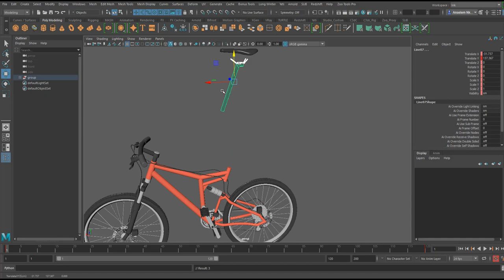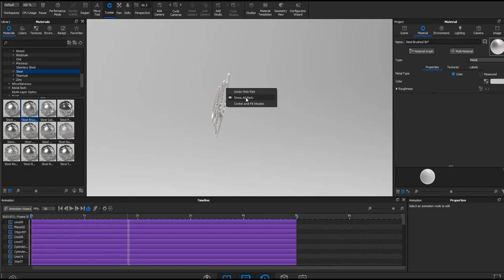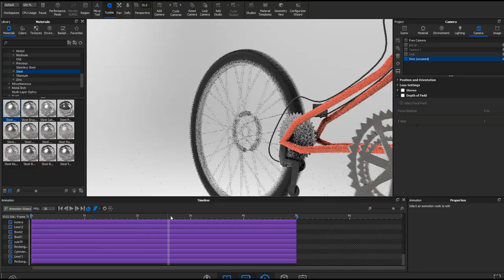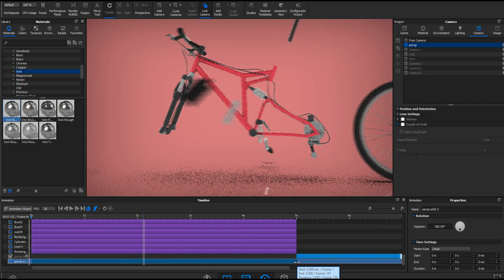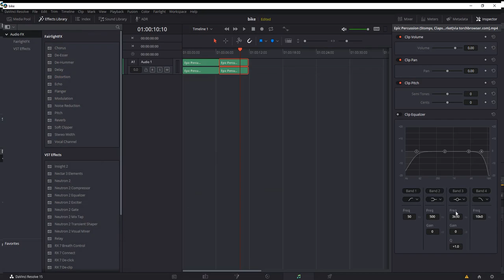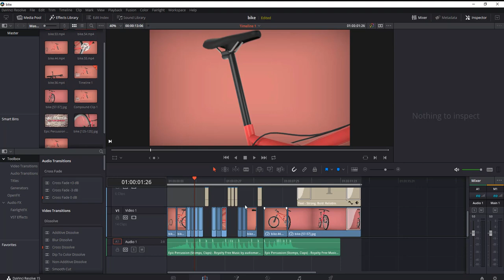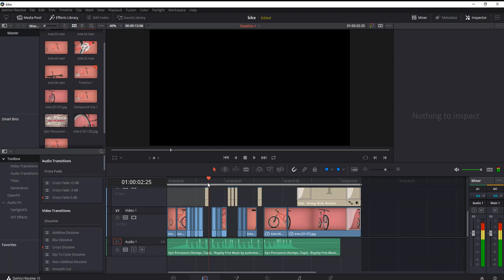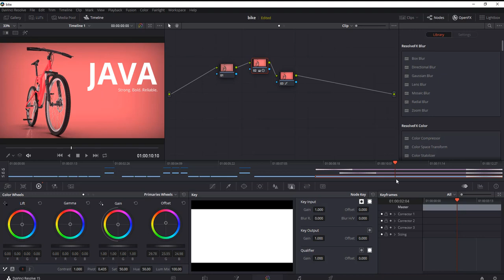JAVA BIKE AD - WORKFLOW. MAKING. TIPS.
Let's talk about how we created the JAVA BIKE AD, I will share a couple of verbal tips and also a walkthrough of how this simple clip was put together.